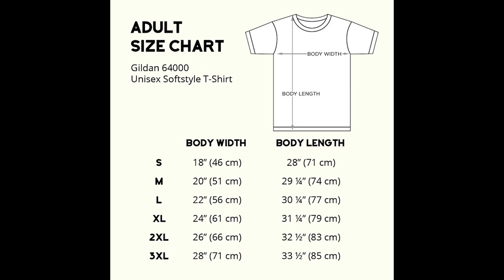Gingerbread Man Costume T Shirt Halloween Costume Shirt T Shirt